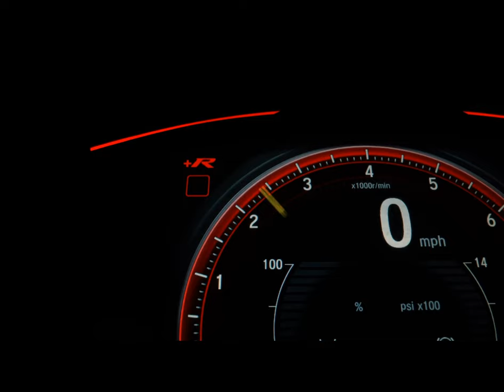HONDA CG 150 TITAN ESD - 2008 - Presidente Prudente/SP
CG 150 TITAN ESD
ANO: 2008/2008

-APROVAÇÃO FACILITADA
- AUTÔNOMO
- ASSALARIADO
*SUJEITO À ANÁLISE DE CRÉDITO!

Whatsapp Vendedores

Dados do Veículo
Veículo: HONDA / CG 150 TITAN ESD
Ano: 2008/2008
Combustível: GASOLINA
Portas: None
Câmbio: None
Cor: VERMELHA
KM: 87.659